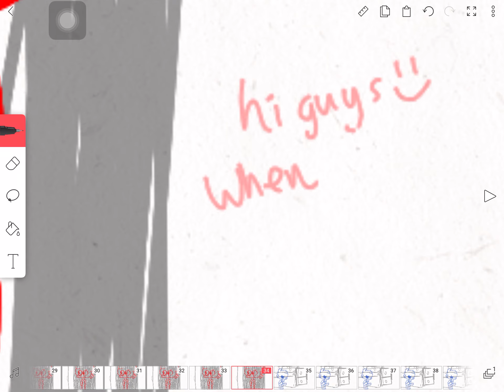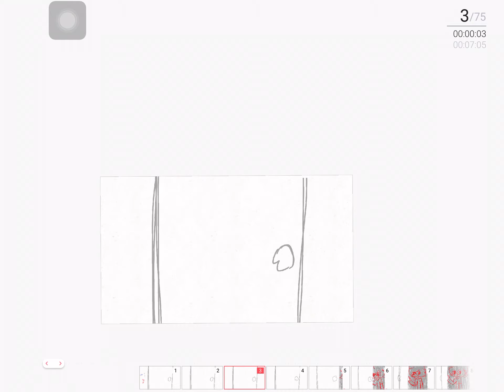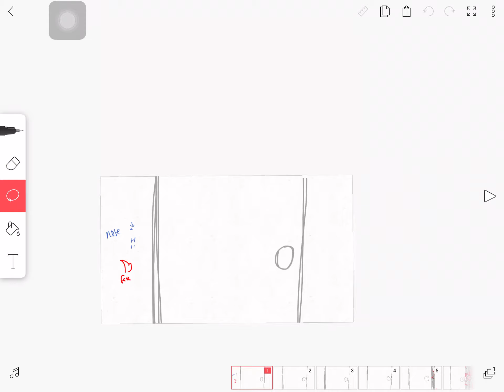When I hit 1k subs I would upload the full animated video :D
qwq
it’s never gunna happen